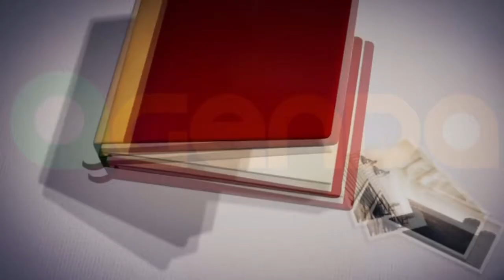CONFIRA A AGENDA DESSE FINAL DE SEMANA EM TAPES.